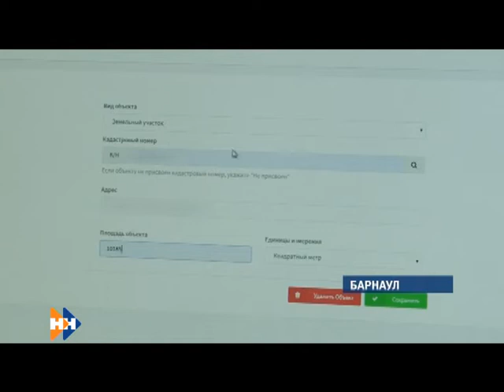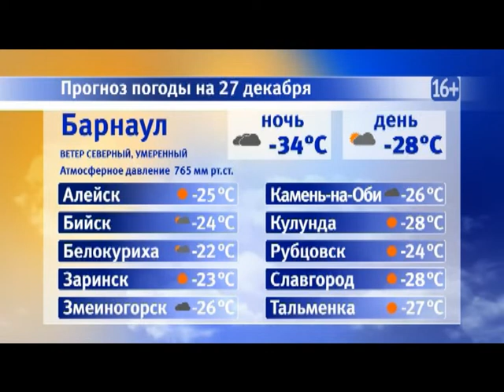Информационная программа «Наши новости». 27.12.2018. Дневной выпуск